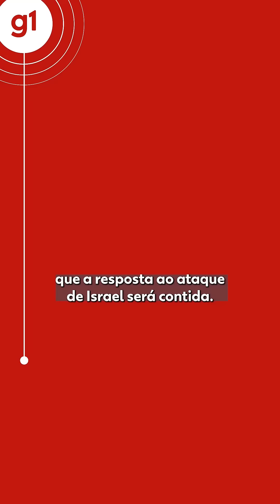Entenda como foi o ataque do Irã contra Israel e as possíveis consequências